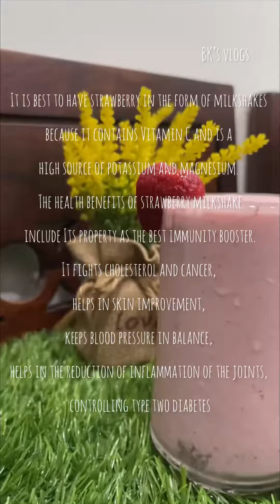Strawberry Milkshake 🍓🤤|Recipe| ASMR | Relaxing | Slomo